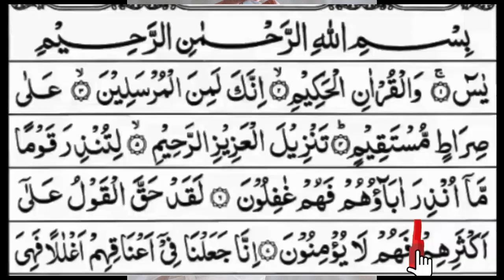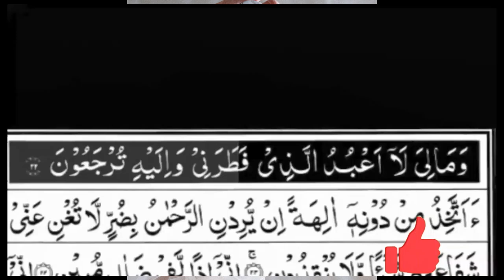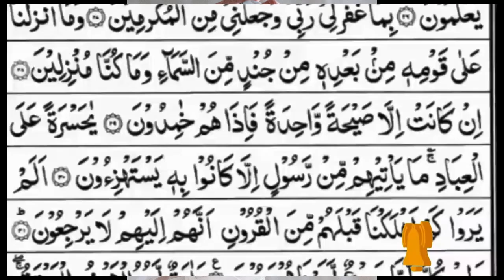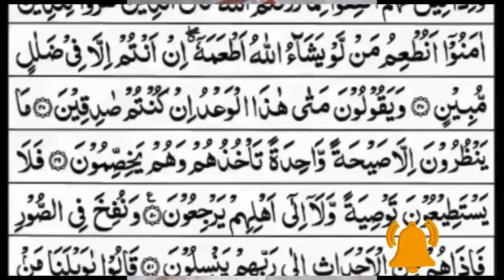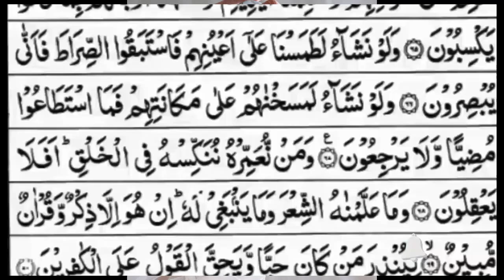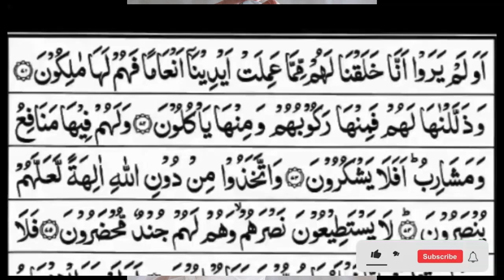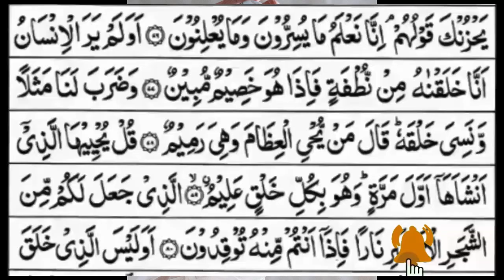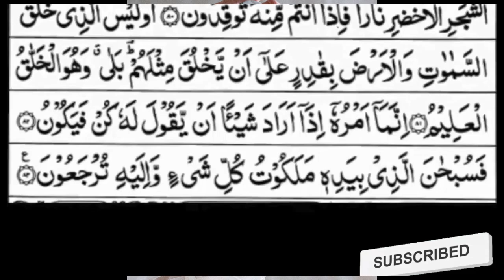Surah Yasin (Yaseen) | Full With Arabic Text | (Episode 1811 ) | Surah Yaseen Beautiful Recitation